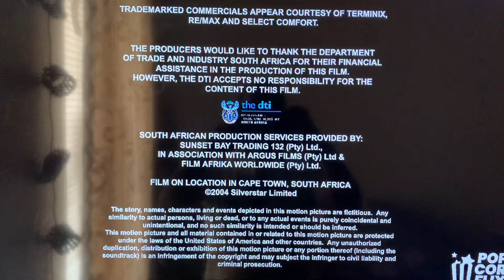Larry Levinson Productions/Sonar Entertainment(2004-2012) Logo